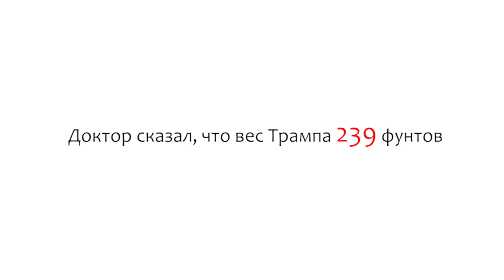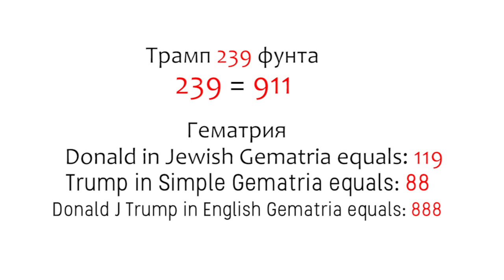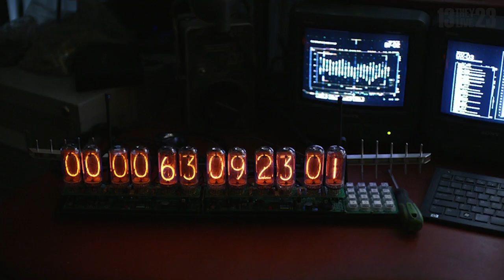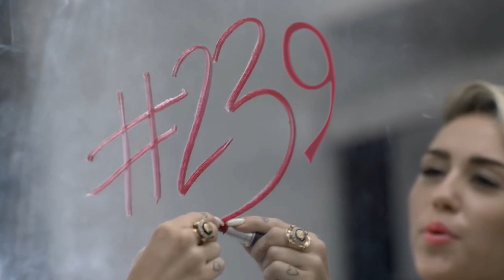А вы знали, что вес Дональда Трампа 239 фунтов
Интересный символизм получается у Дональда Трампа.
239 = 911. В гематрии также к Дональду Трампу соотносятся такие числа как 88, 119 и 888